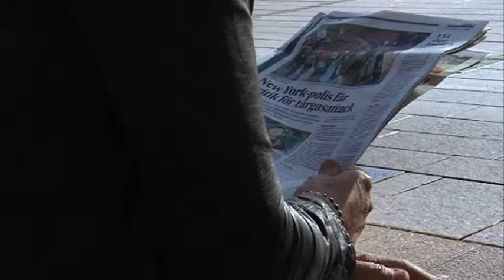Mikko Von Hertzen: Ihosairaus ei torppaa ihmissuhteita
Onko ulkoinen erilaisuus este rakkaudelle? Psoriasista sairastava muusikko Mikko Von Hertzen on sitä mieltä, että ei. Psoriasis eli ihon krooninen tulehdustauti on esimerkki sairaudesta, joka voi saada potilaan eristäytymään muista ihmisistä. Tauti voi näkyä esimerkiksi punaisina läikkinä iholla, mutta voi olla myös huomaamattomampi nivelpsoriasiksen muodossa.

29.10. vietetään Maailman psoriasispäivää.

Haastateltava: Mikko von Hertzen, muusikko, Von Hertzen Brothers
                              Tarja Mälkönen, ihotautien erikoislääkäri, HUS
Toimittaja: Jenni Pohtala ja Kirsi Pitkäranta
Tuotanto: Deski.fi 2011 ja Psoriasisliitto